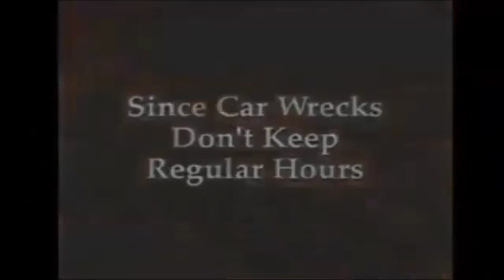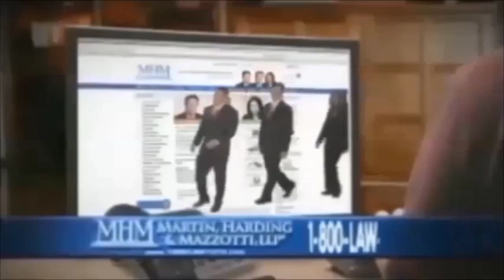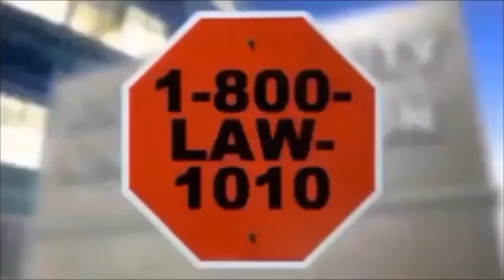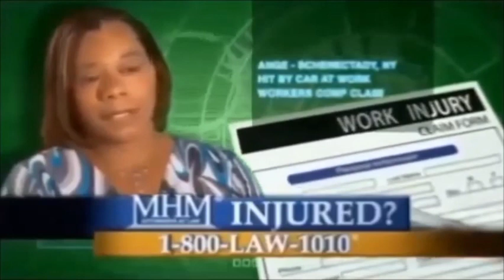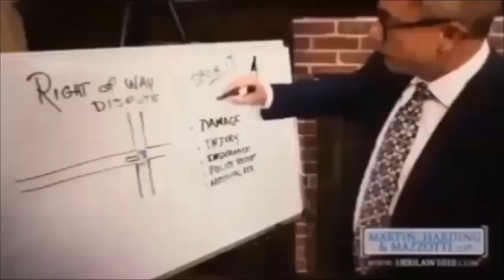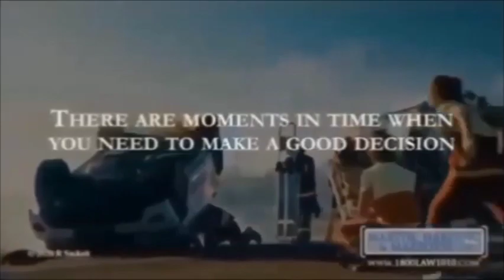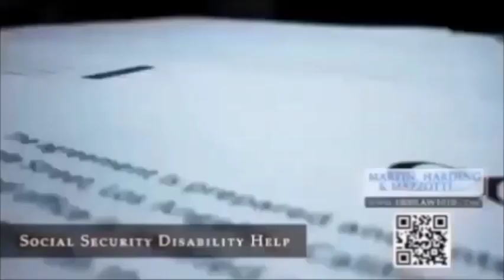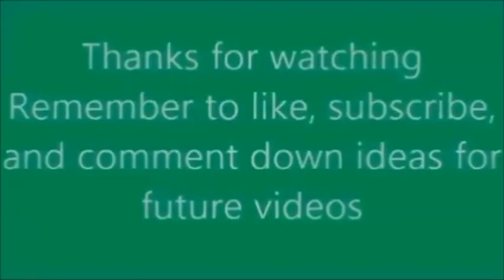Martin, Harding and Mazzotti Commercial History (UPDATE #9)